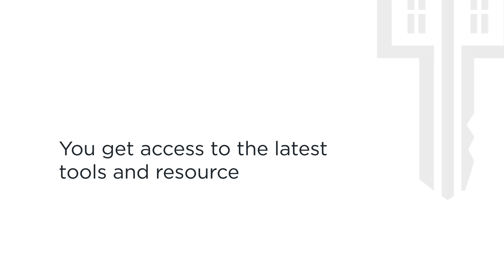Renewing Members - Start Here!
The Orlando Regional REALTOR® Association (ORRA) is one of the largest local trade associations in the state of Florida, with more than 17,500 REALTORS® and affiliate members in Orange, Seminole, and the surrounding counties.